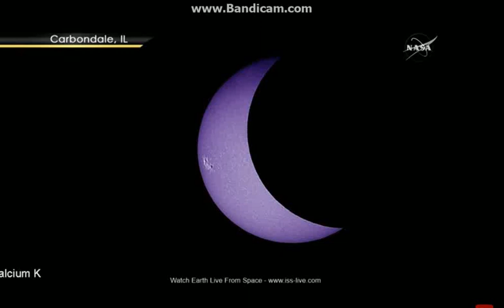شاهد كسوف كلي للشمس في الولايات المتحدة - وكالة ناسا مباشر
كسوف الشمس ظاهرة طبيعية لم تحدث في الولايات المتحدة منذ39عالما